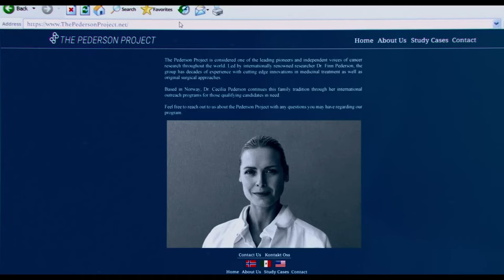SAW X (2023) Behind-the-Scenes Cribs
Saw X "Cribs" Featurette
Directed by Kevin Greutert and starring Tobin Bell, Shawnee Smith, Synnøve Macody Lund, Steven Brand, Renata Vaca, Octavio Hinojosa, Paulette Hernandez, Michael Beach...

A sick and desperate John travels to Mexico for a risky and experimental medical procedure in hopes of a miracle cure for his cancer only to discover the entire operation is a scam to defraud the most vulnerable.